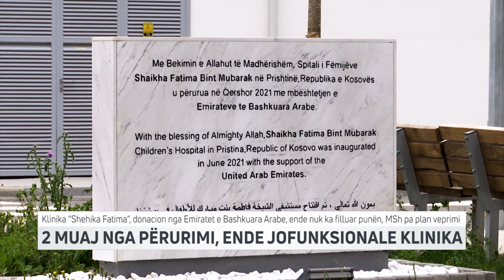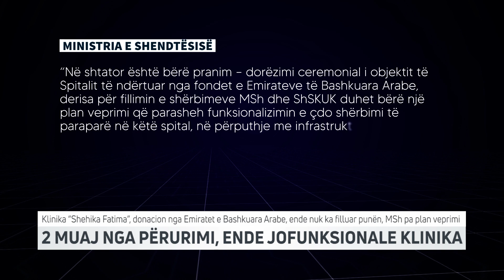2 muaj nga përurimi, ende jofunksionale klinika | T7